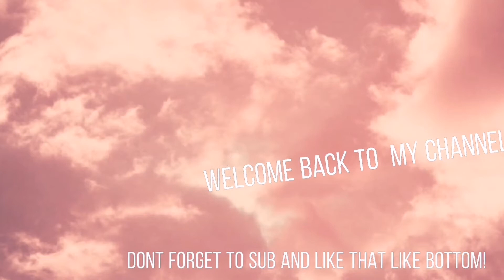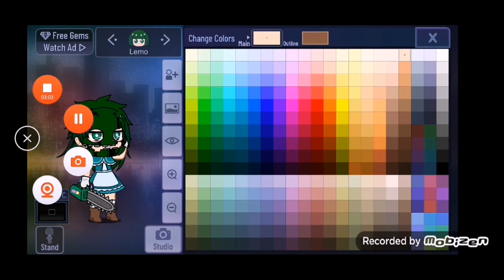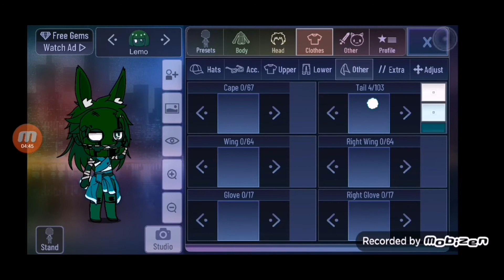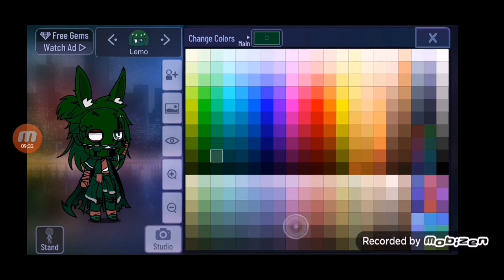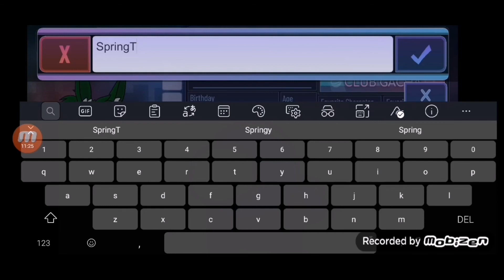Making spring trap ( my hands got SO Tired oof